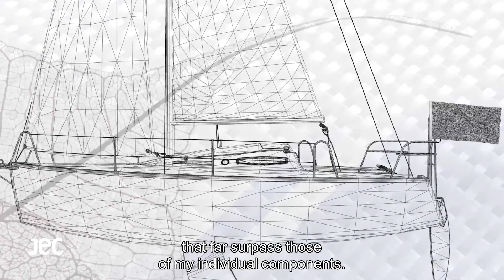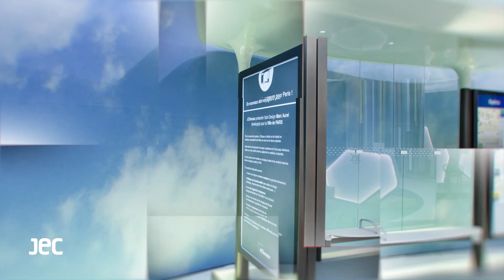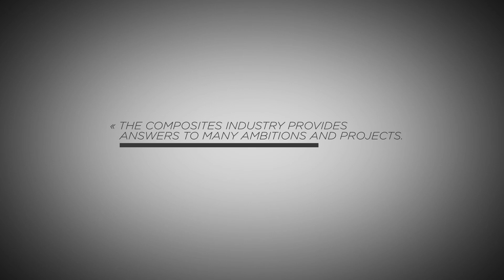I’m a Composite Material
JEC newest inspirational video will (re)introduce you to the particularities and assets of Composites Materials.

Our world is surrounded by Composites Materials and this growing trend has been in every end-using industry from Sport & Leisure to Automotive, Building or again Medical or Clean Energy.

The video presents some of the many forms that Composites Materials can have as well as their revolutionary properties and limitless usage.